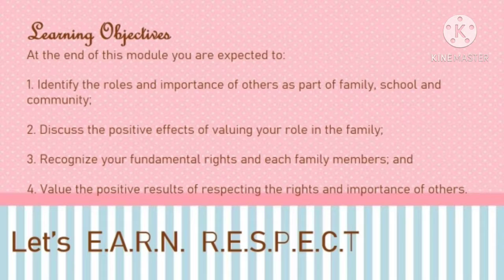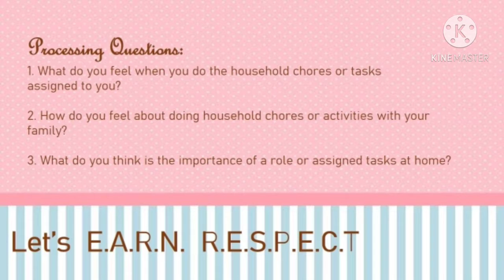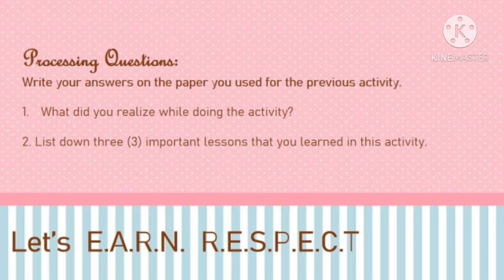Homeroom Guidance4: Module 2